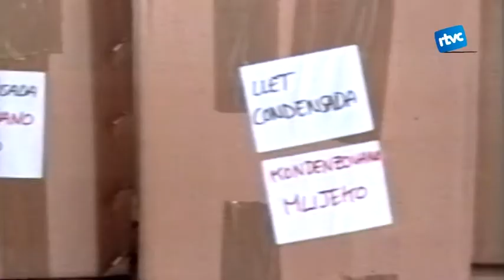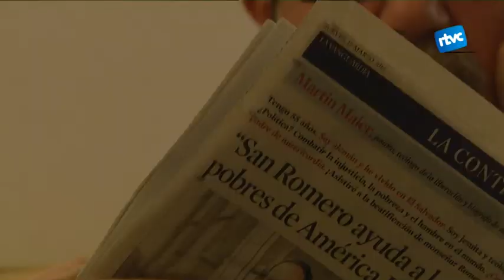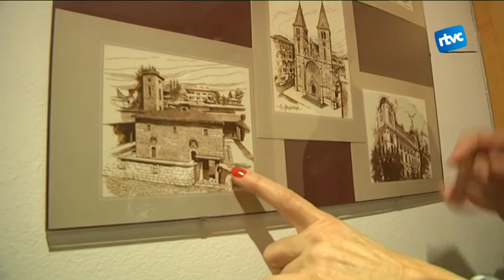Cardedeuencs de Bòsnia i Hercegovina, 22 anys després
Aquest 2015 farà 20 anys que es va signar la pau de la guerra de Bòsnia. 20 anys que es posava fi a un dels conflictes europeus que encara tenim més present i que més ens va commocionar per la proxmitat dels fets i l'empatia amb les víctimes. De fet a Cardedeu  es van organitzar per recollir menjar i acollir refugiats bosnians que fugien per exemple del setge a la ciutat de Sarajevo. RTVCardedeu ha tornat a entrevistar dos dels ciutadans que van instal·lar-se al seu municipi i que ja van passar pel plató de la tele quan feia només dos mesos que havien arribat. Era una parella, enginyer i economista, que gràcies als seus contactes van poder marxar del seu país amb les seves filles petites a finals del 1992. Dues dècades després encara mantenen el seu pis i part de la família a Bosnia i Hercegovina, però ja han arrelat a Catalunya i de moment, no hi pensen tornar.